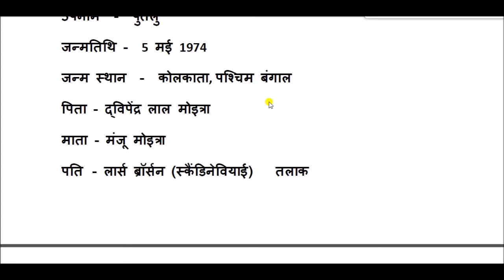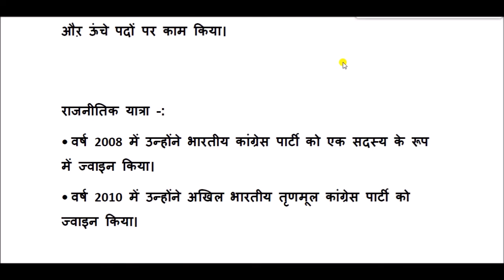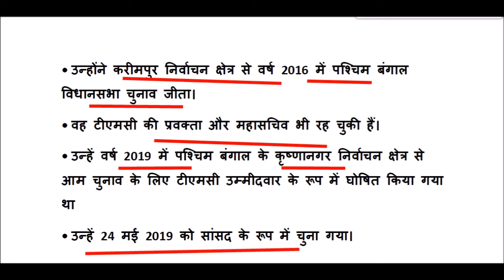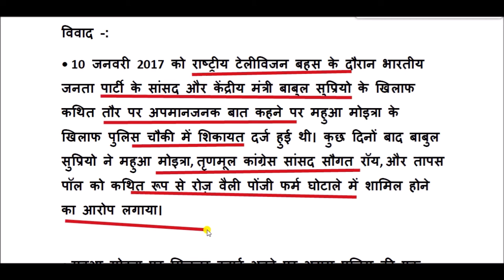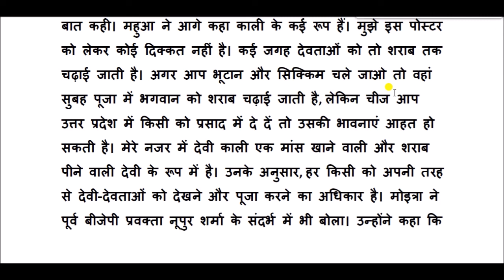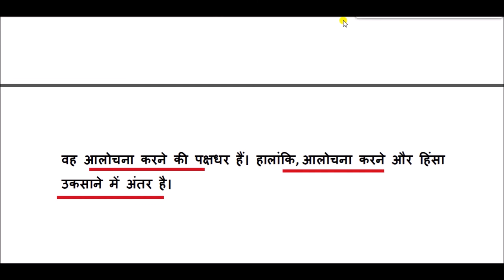महुआ मोइत्रा की जीवनी || Biography of Mahua Moitra || mahua moitra profile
महुआ पश्चिम बंगाल की कृष्णानगर सीट से सांसद हैं। वह 2019 में पहली बार टीएमसी के टिकट पर लोकसभा पहुंची थीं। उन्होंने भाजपा के कल्याण चौबे को करीब 63 हजार मतों से हराया था। इससे पहले उन्होंने साल 2016 के विधानसभा चुनावों में करीमपुर सीट से जीत भी दर्ज की थी। इस सीट पर 1972 से लेफ्ट पार्टियों का कब्जा रहा था।